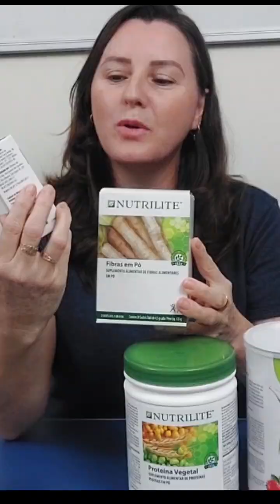🚨 INTESTINO + GASTROINTESTINAL - Você Sofre ou tem Problemas❓Veja Solução e dicas de Saúde!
✍️ Para manter um bom funcionamento do intestino e do sistema gastrointestinal, é essencial adotar uma dieta equilibrada e hábitos saudáveis. Uma alimentação rica em fibras é fundamental, pois ajuda na regulação do trânsito intestinal e na prevenção de problemas como constipação e diverticulite.

 ✍️ Além disso, a inclusão de probióticos na dieta pode contribuir para o equilíbrio da flora intestinal, promovendo a saúde digestiva e fortalecendo o sistema imunológico. Portanto, priorizar alimentos como frutas, legumes, verduras, cereais integrais, iogurte e kefir pode ser benéfico para manter a saúde do intestino e do sistema digestivo em geral.

✍️ Além da dieta equilibrada e rica em fibras e probióticos, é importante manter hábitos saudáveis, como beber bastante água, praticar atividade física regularmente e evitar o consumo excessivo de alimentos processados e ricos em gorduras saturadas. O controle do estresse também desempenha um papel crucial na saúde gastrointestinal, pois o estresse pode afetar negativamente a função digestiva. Priorizar o sono adequado e buscar maneiras de reduzir o estresse, como meditação ou hobbies relaxantes, pode ajudar a promover o bem-estar intestinal.

✍️ Em resumo, adotar um estilo de vida saudável e uma dieta balanceada é essencial para manter a saúde do intestino e do sistema digestivo como um todo.

🌿 A Nutrilite nos oferece fibras e probióticos de alta qualidade e de origem natural.

✍️ O probiótico Nutrilite contém 10 bilhões de microorganismos vivos por cápsula, contribuindo com a saúde do trato gastrointestinais.

✍️ Juntos, fibras e probióticos podem potencializar os benefícios para a saúde digestiva. As fibras servem como alimento para os probióticos, promovendo seu crescimento e multiplicação no intestino, enquanto os probióticos, por sua vez, auxiliam na digestão das fibras e na manutenção de um ambiente intestinal saudável.

Mais informações, dúvidas e interesse...

QUERO comprar os produtos Amway direto de fábrica a preço de custo, mais barato. E também poder empreender, revender é ser uma distribuidora (o) dos produtos Amway. Como faço❓

♦️ Esse é o link de cadastro onde libera todos os acessos exclusivos, desde comprar a preço de custo, revender e ser um representante Amway.

♦️ OBS: Todas as pessoas que estiverem cadastrados em nosso grupo/rede, através desse Link. ⬆️ Poderão participar de grupos fechados e exclusivos para treinamentos e capacitação.
E terá todo o nosso suporte, auxílio e acompanhamento.

NÃO‼️Eu não quero fazer cadastro para comprar mais barato e nem revender produtos. Quero somente comprar para mim, através de uma Loja Online.

♦️ Pois bem. Segue o Link da nossa Loja Online, onde entregamos qualquer produto Sem Taxa de Frete, ou seja, Frete Grátis para qualquer lugar do Brasil 🇧🇷.
Segue o Link da Loja Online, ou seja Loja Virtual ⤵️

♦️ Dúvidas, ou mais informações entre em contato com quem lhe enviou esse vídeo.
Ou entre em contato conosco. Será um prazer poder lhe auxiliar.
Segue Link de contato ⤵️